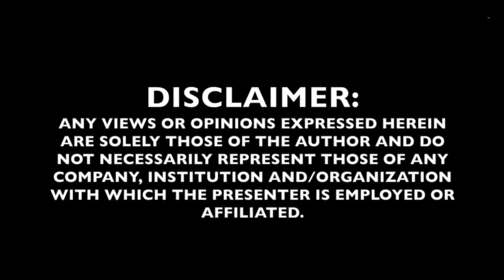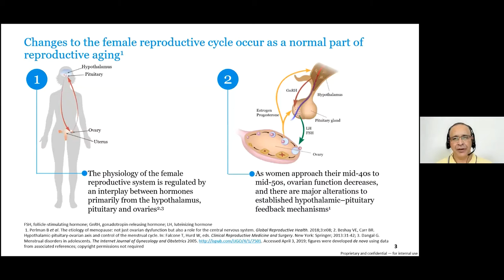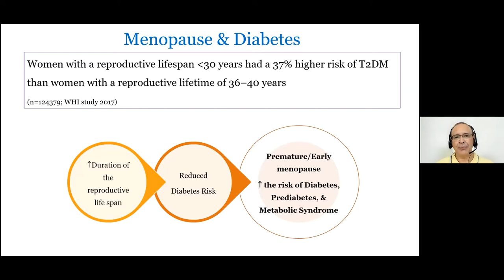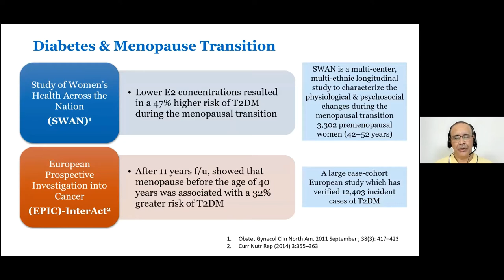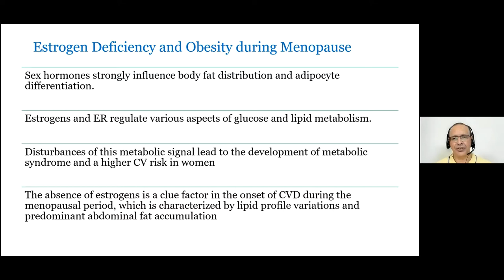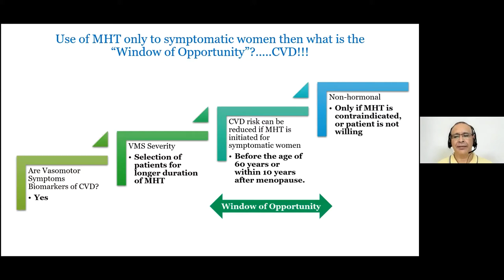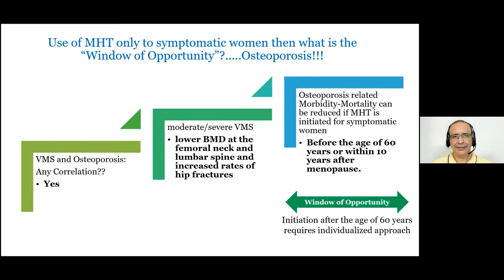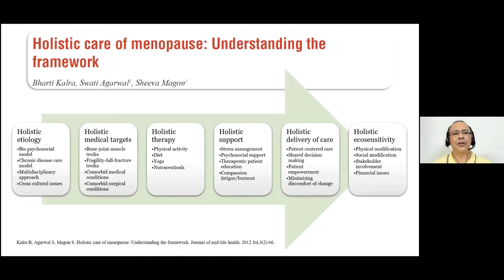Addressing the endocrine changes of menopause through MHT | EMASwebinar in chinese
Prof. Sanjay Kalra
Prof. Angelica Hirschberg